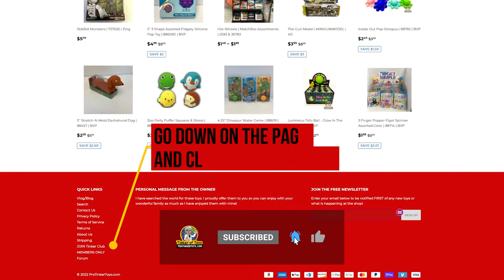How to Join the Tinker Club and get a FREE CLUB CAR